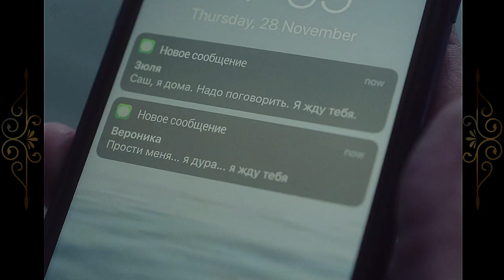Я тоже его люблю! (дуэт, кавер)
Кавер - версия на дуэт  Л. Успенская / И. Дубцова, в исполнении Вероники (Phoenix-13) и Юлии (Ridda).
Сюжет к песне, о любовном треугольнике, взят из фильма Анны Меликян "Трое" (2020г.) Без претензий на авторство.
Монтаж YuFi Studio (Ridda)